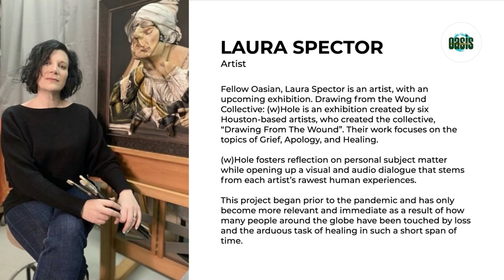Drawing from the Wound Collective: (w)Hole| Laura Spector | Sunday Gathering November 06 2022 Promo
Watch Houston's very own secular community either in person or online!
Main Talk: Drawing from the Wound Collective: (w)Hole| Laura Spector

Speaker Bio:
Fellow Oasian Laura Spector is an artist and has an exhibition coming up at the Jung Center. The reception is on Nov 12 5 PM to 7PM. The exhibition is from November 9 to Dec 22 2022.
The description of the work is below:
Drawing from the Wound Collective: (w)Hole (w)Hole is an exhibition created by six Houston-based artists – JJ Baker, Pat McEnery, Ellen Orseck, Laura Spector, Peggy Steup, Terry Wheeler – who created the collective, “Drawing From The Wound”. Their work focuses on the topics of Grief, Apology, and Healing. (w)Hole fosters reflection on personal subject matter while opening up a visual and audio dialogue that stems from each artist’s rawest human experiences. This project began prior to the pandemic and has only become more relevant and immediate as a result of how many people around the globe have been touched by loss and the arduous task of healing in such a short span of time. The artwork in this exhibition includes an array of personal reflections ranging from the loss of a family pet, saying goodbye for the last time to a best friend, and healing on a beach across the world after witnessing a terrorist attack. The stories included in these artworks are a collective summation of what it means at our core to be human.

Musician Bio:
Brightwire began as the Americana duo of Samuel and Kimberly Barker. Since the release of their first album, A Place to Call Home, they have expanded into a trio with the addition of Michael Helfenstein (The Grizzly Band), as well as other guest musicians. Their new album, Cracked, Flawed and Frayed, sees the band moving from the stripped-down acoustic numbers of their debut to a full band Folk-Rock/Alt. Country presentation. The heart of the songs remain the same, but things just rock more now.